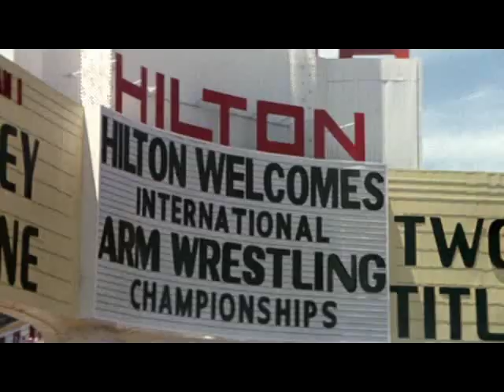Trailer - falcão o campeão dos campeões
trailer legendado - filme com SILVESTRE STALLONE - um super classico.